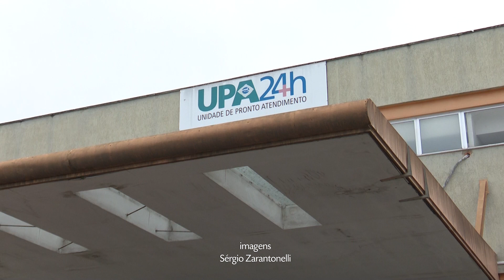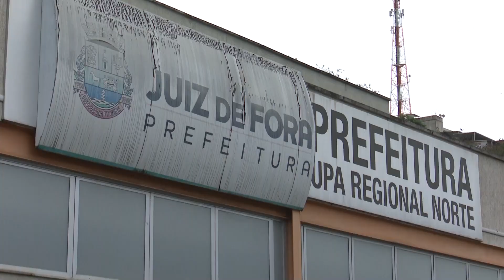Vereadores e Fiscaliza JF visitam UPA da Região Norte